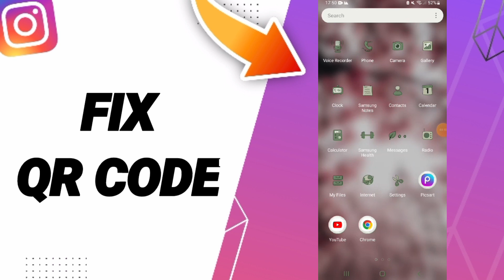How To Fix QR Code On Instagram App 2024